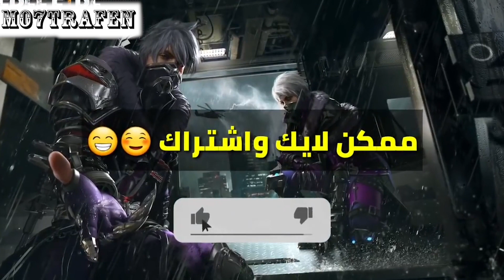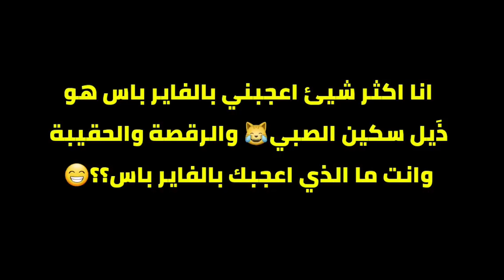فرى فاير | استعراض كامل للفاير باس 23 فاير باس [الثعالب] 🦊🔥 Full review of Elite Pass 23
كيفكم يا محترفين فيديو هاد هو استعراض كامل للفاير باس 23 (الثعلب)🦊🔥🔥
اتمنى تعجبكم👍
طلب بسيط خفيف انسخ الرابط وشارك مع الاصدقاء👍🏻🥰🙏
واتمنى تقول رايك فى الفيديو فى كومنت🙏
مشاهدة ممتعة😉
وشكرا جدا على هدا الدعم وبوصول المحترفين الى1050 مشترك انتم فعلا اساطيرما ضل شى على 1250 مشترك انشاء الله
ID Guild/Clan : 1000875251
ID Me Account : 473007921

كل جديد للعبه فرى فاير تسريبات التحديث الجديد
لحظات مضحكه#فرى_فاير😂😂WTF moments
فرى_فاير مصر.السعوديه.توونس.المغرب.سوريا